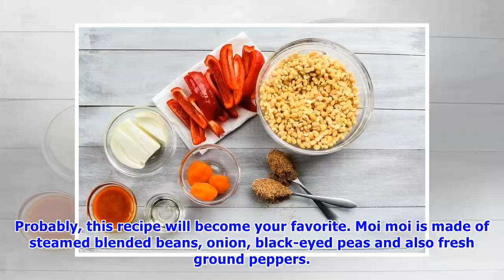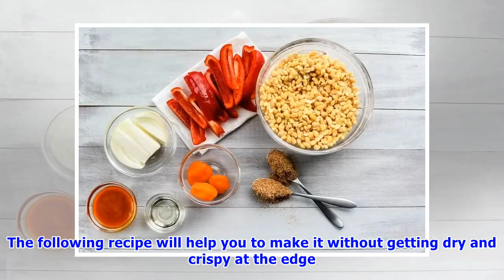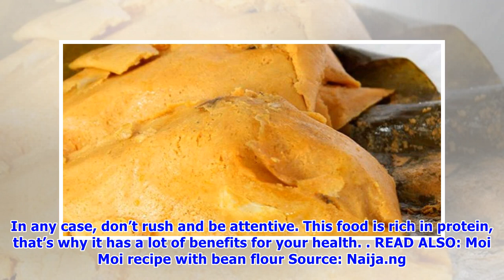How to make moi moi with palm oil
There are many recipes of moi moi, but today we will tell you how to make moi moi with palm oil. Hardly some Nigerian doesn’t know about moi moi. This traditional food is one of the most delicious dishes in the country. Probably, this recipe will become your favorite. Moi moi is made of steamed blended beans, onion, black-eyed peas and also fresh ground peppers. It’s commonly cooked for parties, birthdays, weddings and so on. But you can surprise your family at any time with this delicious dish.